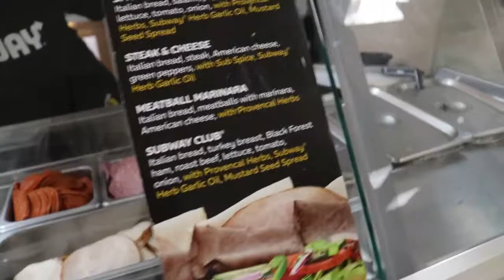I GOT STUCKED IN MIAMI! WITH SOME GIRLS THEN THIS HAPPENED... (JAMAICA) VLOG 4